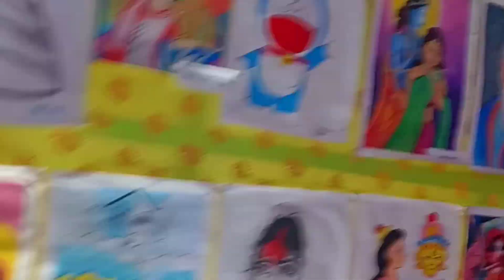আমাদের গ্রামের এ বছরের দুর্গা পূজার প্যান্ডেল। গ্রামের পুজো।Durga Puja Pandal 2022।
Durga puja North kolkata pandal
North Kolkata Top Durga Puja 2022
Iti Durga Puja kalyani
Kalyani twin tower durga puja 2022
Iti more twin tower
durga puja
durga puja 2022 news
sreebhumi durga puja 2022 pandal lighting
top durga puja pandal in kolkata 2022
kalyani iti durga puja
naktala durga puja
south kolkata best durga puja 2022
sreebhumi vartican city pandal
kolkata sera durga puja
lifestyle vlog
bangla vlog
kolkata foody
pandal durga puja
pandal theme
puja pandal
theme pandal
twin tower durga puja 2022
debjanis lifestyle and cooking